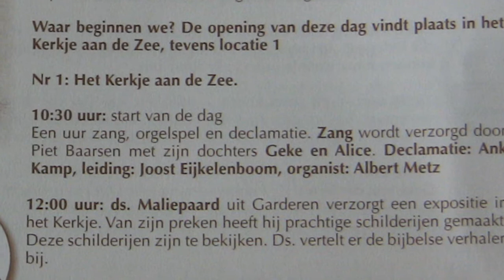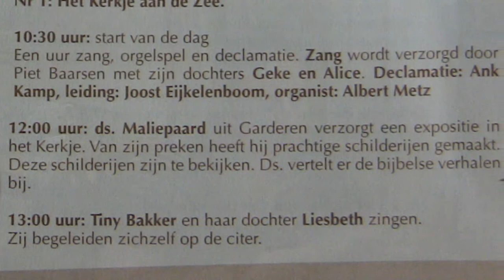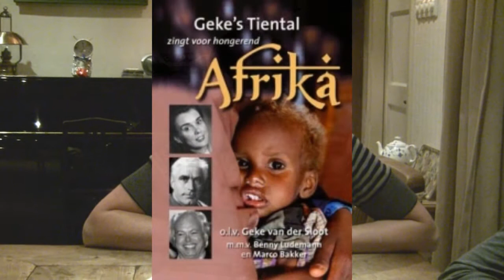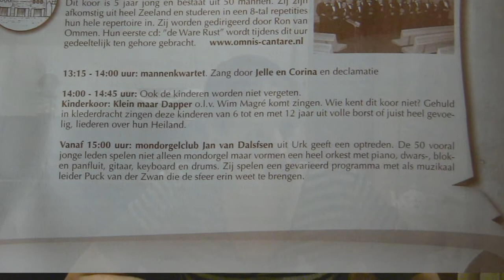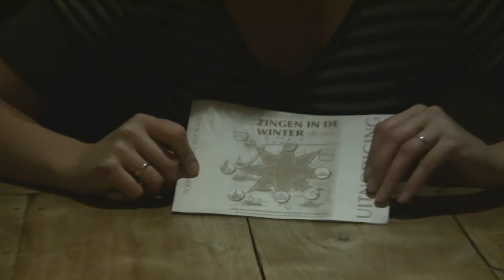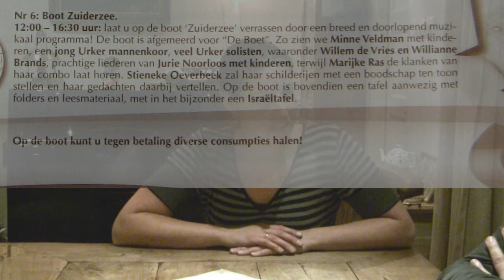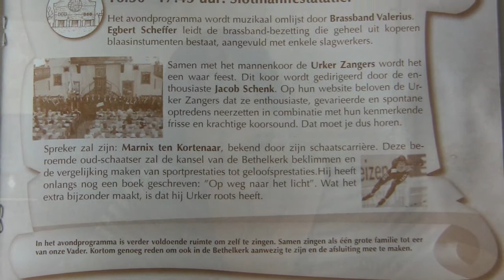Promo Zingen in de Winter Dag Urk - deel 1